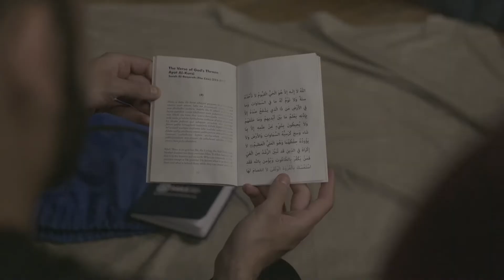Join Tarbiya & ilm Camp East this Summer!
Join us Sunday, June 5th in Port Murray, NJ for a life-changing experience and spiritual, organizational, and leadership training.

What Benefits you can expect to attain inshaAllah:
Stronger connection with Allah
A mindset of growth and resilience
Deeper and more intense passion for the Da'wah of Allah
Renewed determination
A powerful social network, brotherhood and sisterhood
Personal development
Lifelong lessons
A lot of fun and good memories